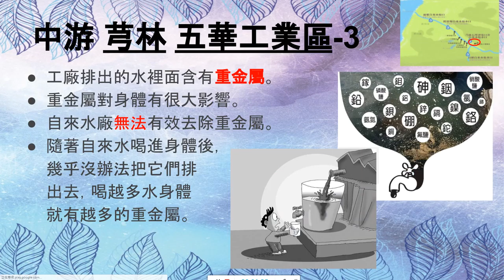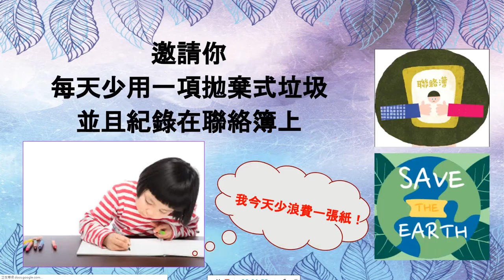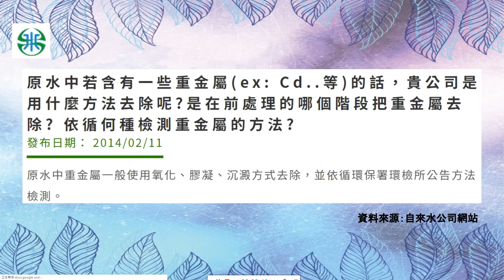CHI 20210188 M涓涓滴水~小朋友幫忙喝乾淨水